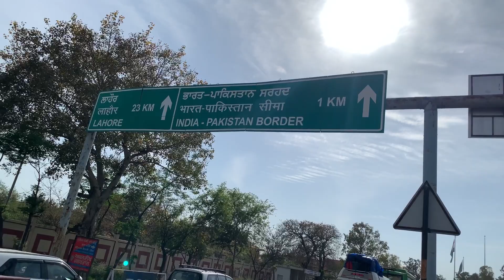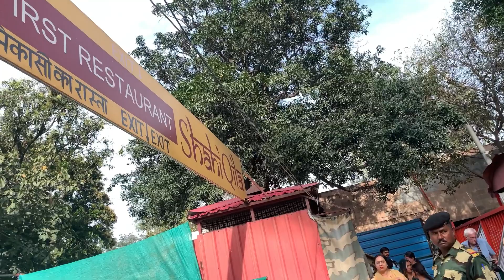Dehradun to Amritsar Part 2.